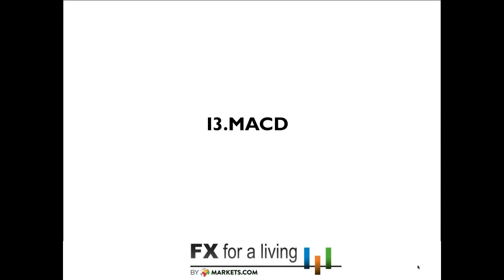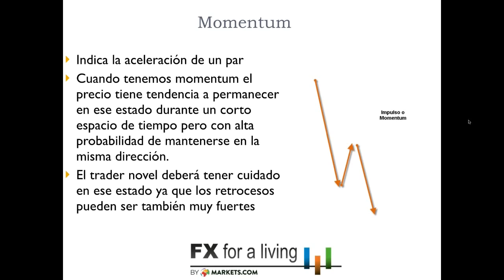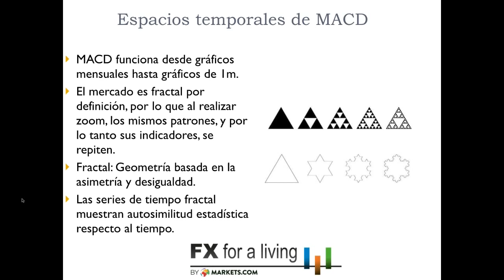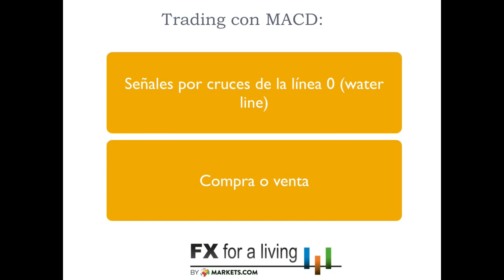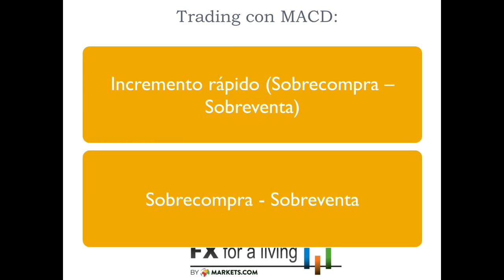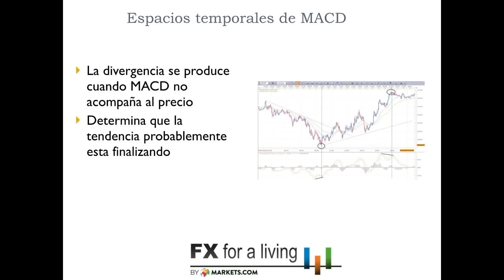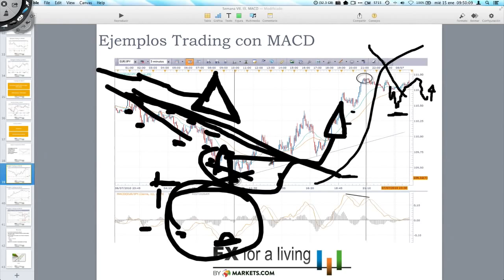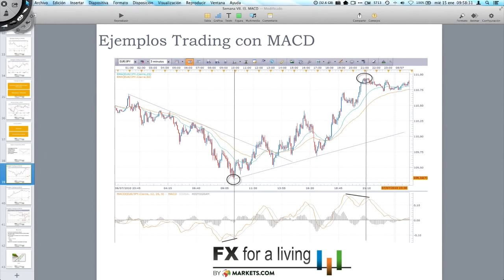Sistemas de trading con MACD. Forex y Cfds